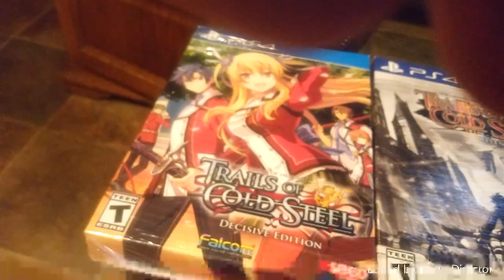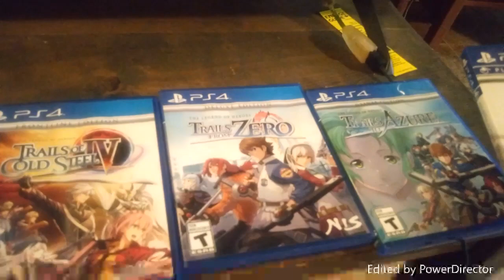My Favorite RPG's On The Playstation 4 Part 1 Trails Of Series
This is the first of 4 videos showing my favorite rpgs for the playstation 4 that I collect. I only do this for you the viewer. Thanks for all the support you guys give me I appreciate it alot . - WG89